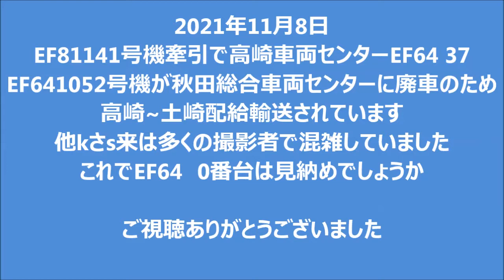2021年11月8日EF81141号機牽引 EF64 37・EF641052号機が秋田への廃車回送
2021年11月8日
EF81141号機牽引で高崎車両センターEF64 37EF641052号機が秋田総合車両センターに廃車のため高崎~土崎配給輸送されています
多くの撮影者で混雑していました
これでEF64　0番台は見納めでしょうか